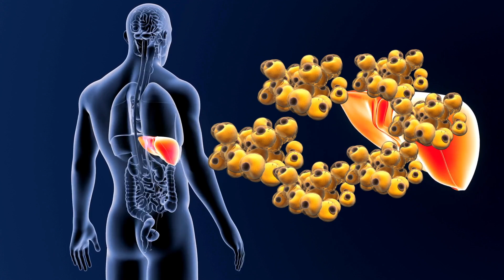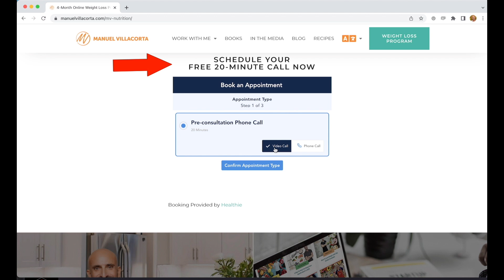Inflammation and Weight Gain: Which Comes First?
Learn my dietitian insights about a question that's been buzzing around: Does inflammation cause weight gain, or could it be the other way around? I cover the two different types of inflammation and key things to know about the weight-gain inflammation link. Then I share why there is in fact a weight-gain inflammation loop, and actions to take to get out of it!